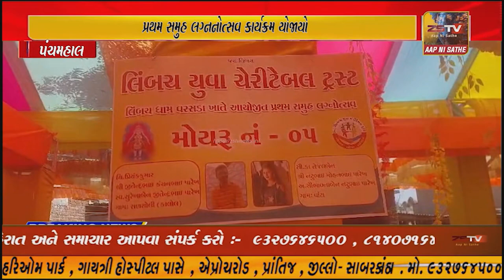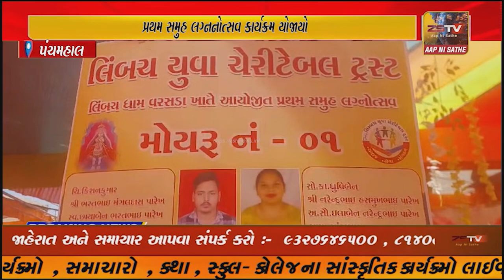લિમ્બચ યુવા ચેરીટેબલ ટ્રસ્ટ દ્વારા આયોજિત પ્રથમ સમુહ લગ્નનોત્સવ કાર્યક્રમ યોજાયો..